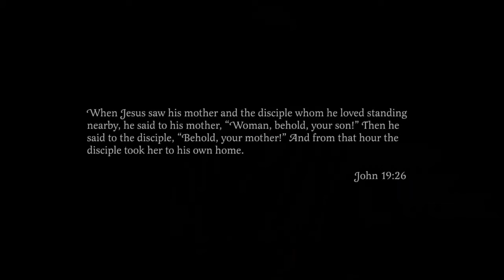Holy week day 3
Day 3 Reflection